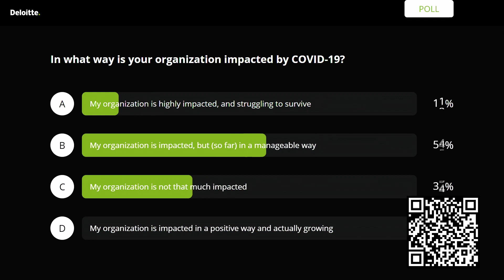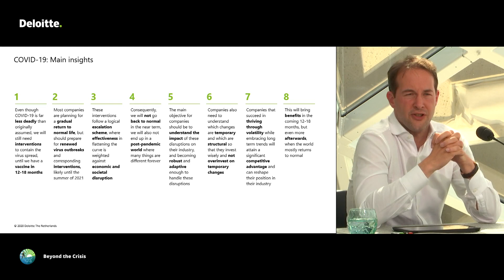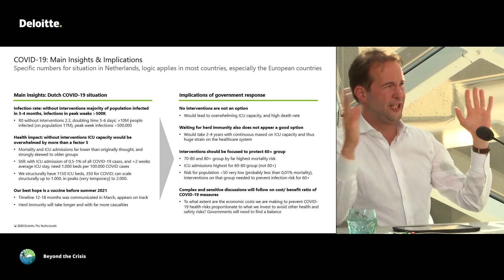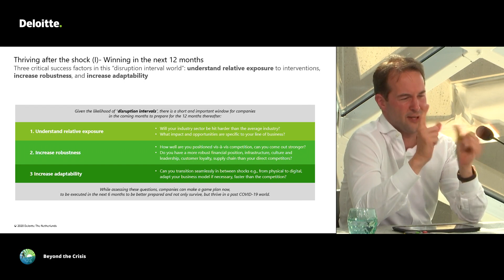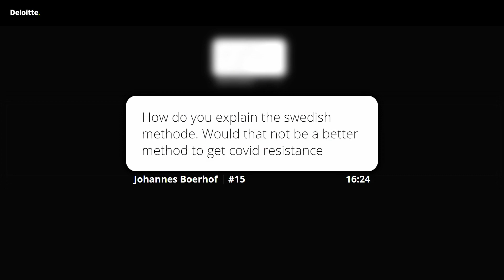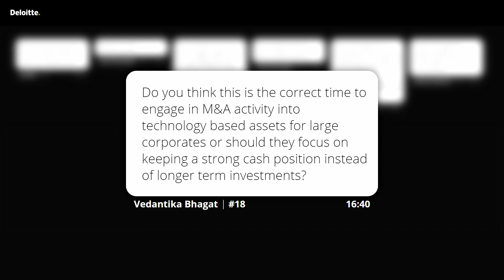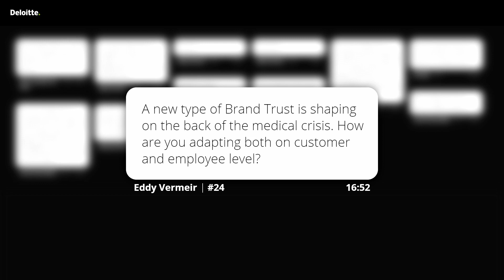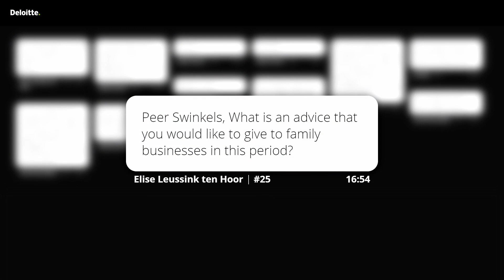Deloitte webcast Beyond the Crisis: Act now to thrive in a (post-)COVID-19 world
Although the intelligent lockdown is nearly over, we’re still combating COVID-19. What does this mean for your business? How to prepare for the “disruption interval world” in the next 12 to 18 months, as well as for the post-COVID-19 world that will follow? On 26 May, Deloitte broadcasted the live webcast “Beyond the Crisis”, about recovering and thriving in a (post-)COVID-19 world. John Luijs (partner Monitor Deloitte) discussed the latest health insights and business implications, followed by a panel discussion with business leaders who shared their pivotal challenges and opportunities with the online audience.